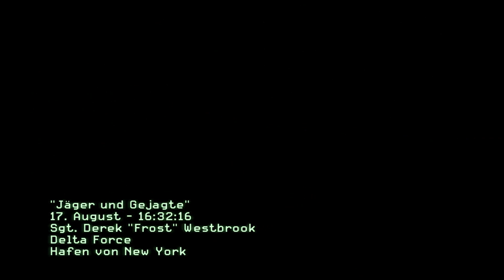Lets Play Call of Duty Modern Warfare 3 #2 Ein Heli in Gefahr [Full-HD]